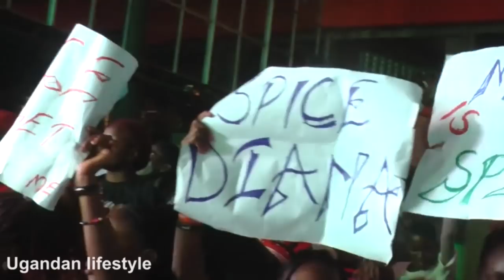OLUGAMBO. ASABA AWEBWA. Khalifa apondosse nasaba Spice Diana mulujudde